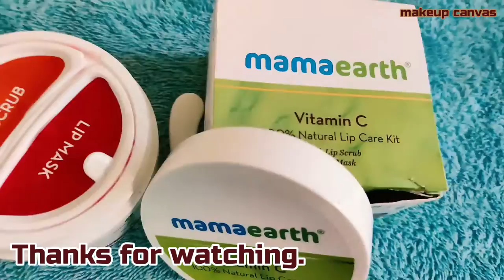Get Soft and Pink Lips | Lip Care Routine | New Launched Lip Care Kit | होंठों के कालेपन को दूर करें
Mamaearth Vitamin C 100% Natural Lip Care Kit With Lip Scrub & Lip Mask
For Pink and Plump Lips
Detailed review

What is the best care for lips?
How can I care my lips at home?
What is lip care routine?
How can I soften my lips naturally?
Is coconut oil good for lips?
How can I have beautiful lips?